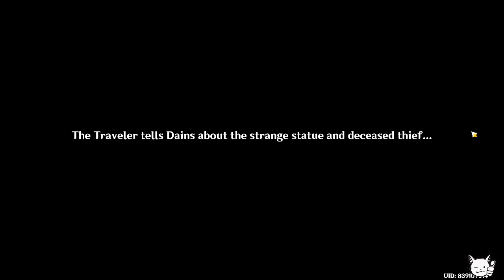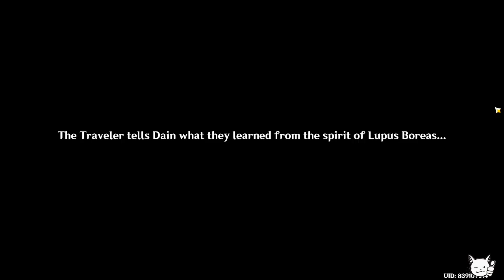End of Dansleif World Quest Transition to Inazuma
This finishes up the Dansleif World Quest, which transitions into an Archon Quest, which is a prerequisite to enter the Inazuma Archona Quest Prologue -- Watch live